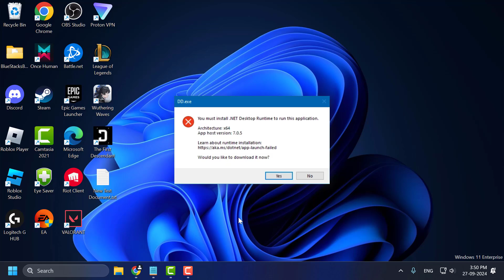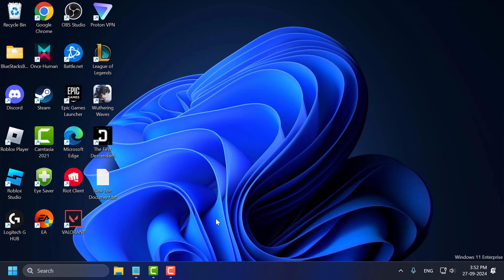How to Fix You Must Install .net Desktop Runtime to Run This Application in Windows 11/10/8/7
If you're encountering the error message "You must install .NET Desktop Runtime to run this application," it's because the application requires the .NET Desktop Runtime framework, which is missing from your system. To fix this issue, visit the official Microsoft .NET website and download the correct version of the .NET Desktop Runtime required by the application. Once installed, restart your computer, and the error should no longer appear. Make sure to keep .NET Runtime updated to avoid compatibility issues in the future.

Text Used:
framework version 6.0.0 x64 download

00:00 Intro
00:15 Solution